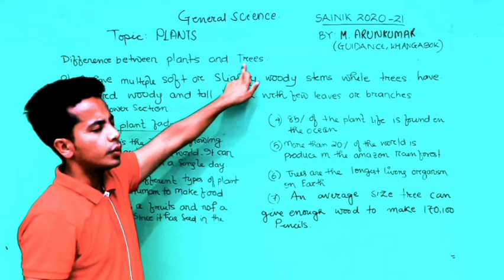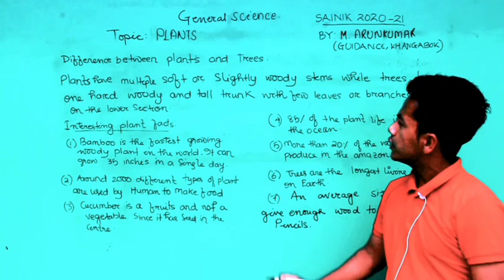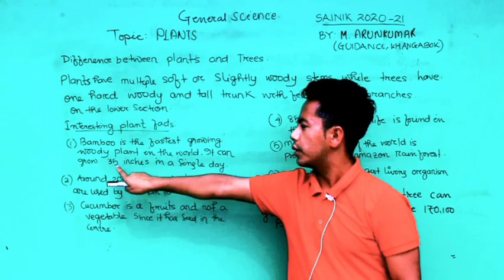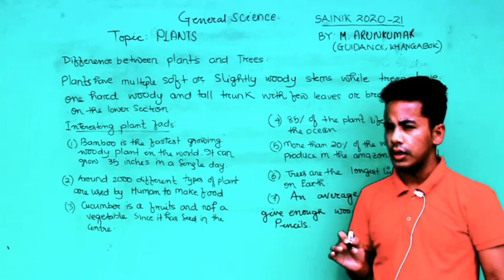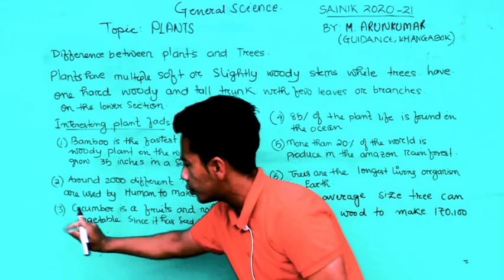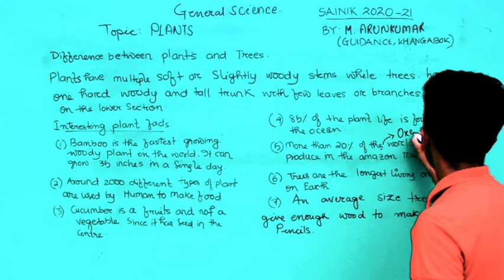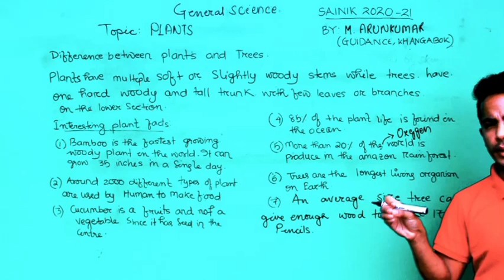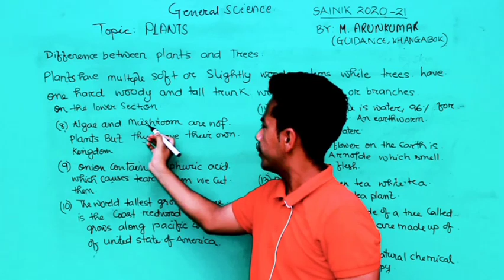Plants part-1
By Sir Arun Kumar